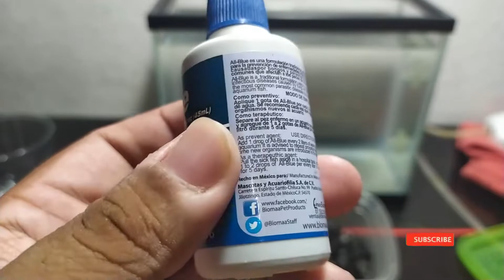Como Funciona El Carbón Activo , Probamos el Funcionamiento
hola amigos en este video probaremos como funciona el carbon activo y cuando es recomendable meterlo en nuestro acuario

carbon activo
carbon activado
filtro quimico
retirar quimicos en el acuario
retirar medicamentos del acauario
quitar toxinas del acuario